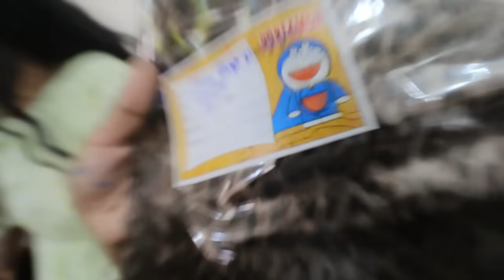Puri Family Ke Saath 🌹 Dekho Kaise Manaya Dono Betiyon Ka Birthday || Pal Family Vlogs